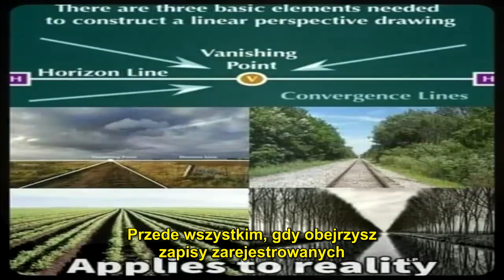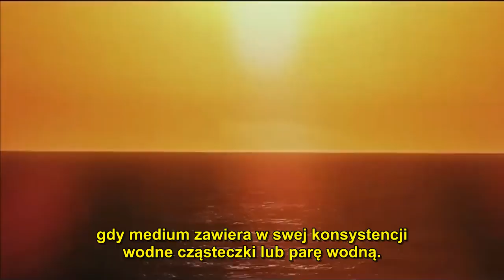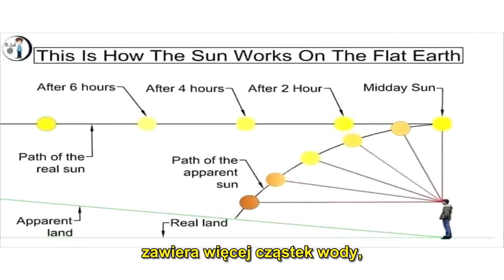Dlaczego Słońce i Księżyc Wydają Się Zwiększać Gdy Zbliżają Się Do Horyzontu (Napisy PL)